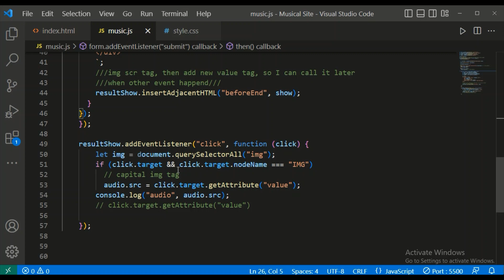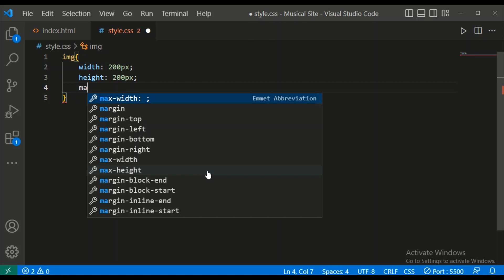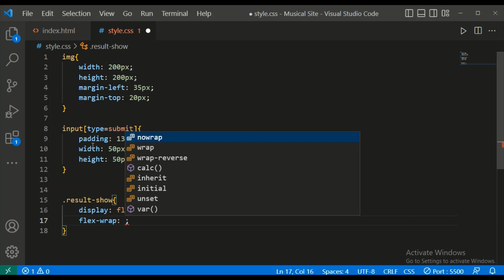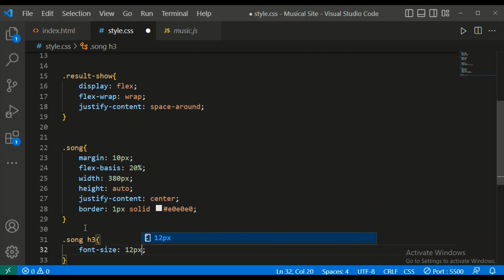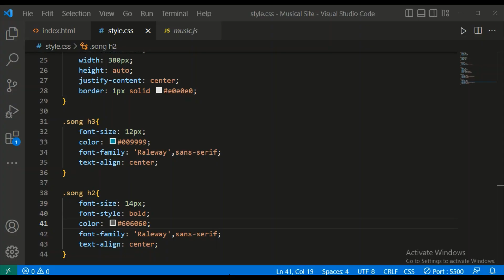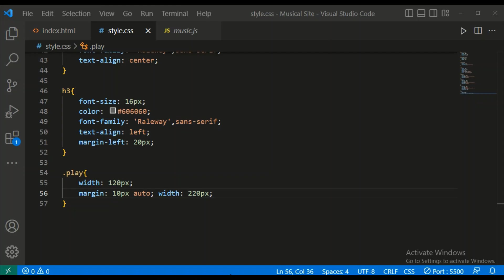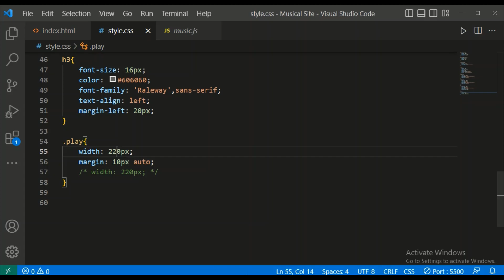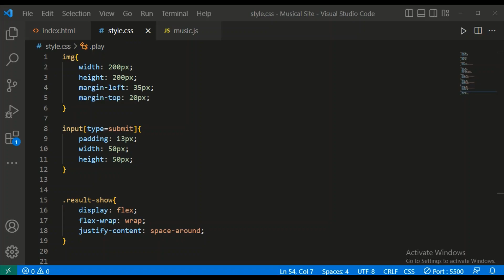Create Musical🎼♥ Site using HTML, CSS and JavaScript in Hindi #3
Create amazing musical websites using HTML, CSS and JavaScript right from your home – without any coding experience!

 Join us in this fun and easy to follow course as we learn how to use HTML, CSS and JavaScript to create a stunning musical website.
 In this Third part of the series, we will discuss more advanced topics such as incorporating images and audio into our site, styling elements with the help of CSS, using client-side scripting with JavaScript and more! By the end of this tutorial, you will have an online musical platform ready to show off to friends and family.